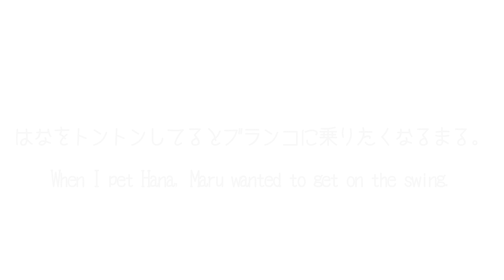はなをトントンしてるとブランコに乗りたくなるまる。-When I pet Hana, Maru wanted to get on the swing.-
はなをトントンする→まるがブランコに乗る。自分に注目をしてほしくてブランコに乗るのか、それとも構われたくなくてブランコに避難しているのか…？When I pet Hana, Maru wants to get on the swing. Does he want himself to pay attention? Or does he escape to a swing so as not to be minded?